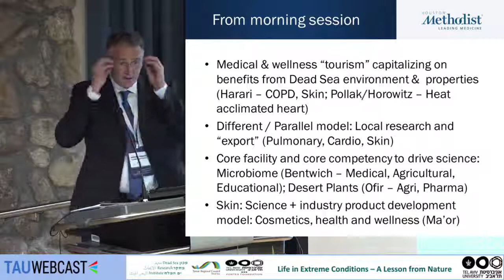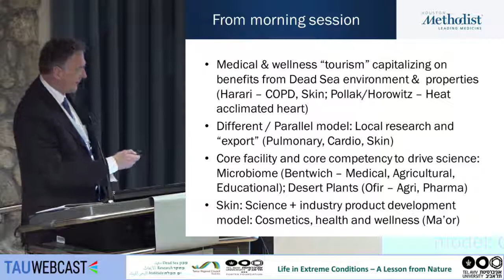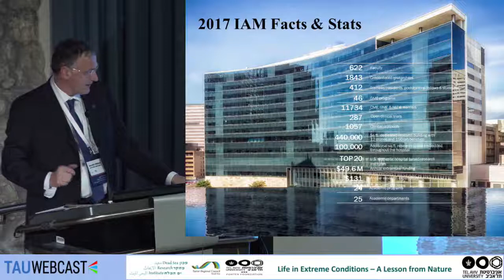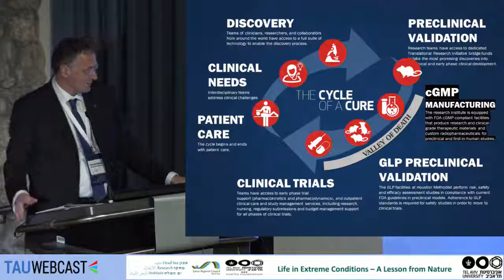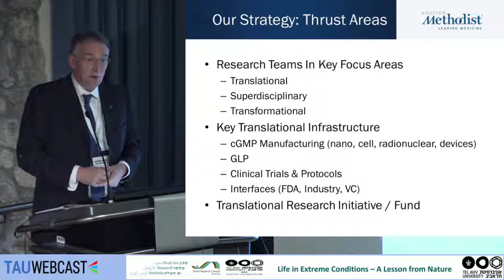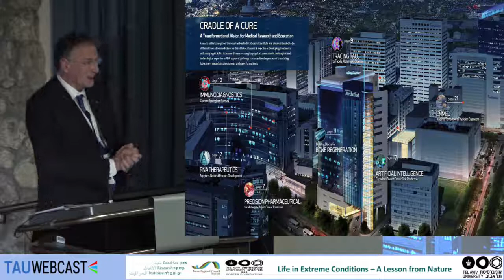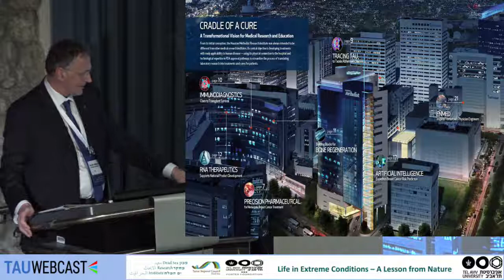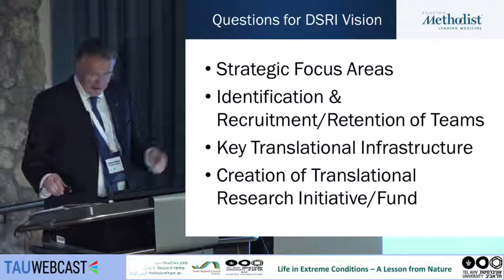Panel Discussion: A Lesson from Nature – The Take Home Message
Prof. Mauro Ferrari - Chairperson, International Board of Governors Dead Sea Research Institute (DSRI)

8.1.18